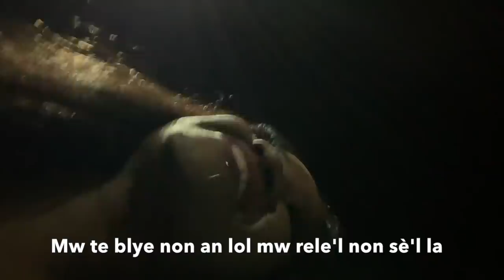Mwen genlè te sou | Vin pati avèk nou